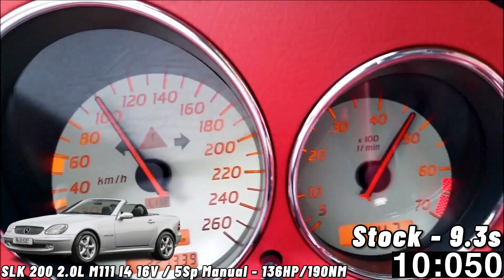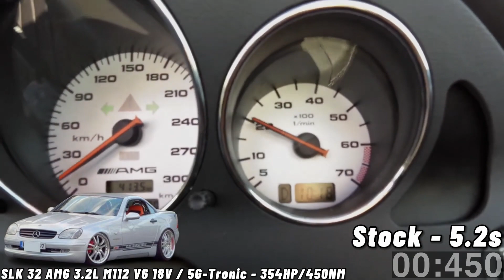Mercedes Benz SLK - Class R170 (0-100 KM/H) (0-60 MPH) ACCELERATION BATTLE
We pay alot of attention to quality, and visuals of every video, and specifications of every car in every video.
#0-60 mph
Petrol Engines Only!